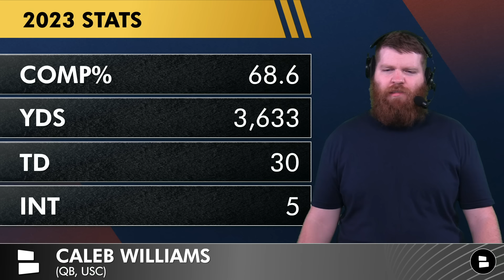Chicago Bears Draft Grades For Round 1 Ft. Caleb Williams, Rome Odunze & Ryan Poles | 2024 NFL Draft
Chicago Bears Draft Grades in Round 1 of the 2024 NFL Draft: Bears GM Ryan Poles selected QB Caleb Williams with the #1 pick and WR Rome Odunze at #9. The Bears are big NFL Draft winners with the Williams-Odunze combo. Bears Now by Chat Sports host Harrison Graham hands out Chicago Bears NFL Draft Grades for Williams, Odunze and GM Ryan Poles.

Bears Round 1 Draft Grades:
- Round 1, Pick #1: Caleb Williams (QB, USC) | A+
- Round 1, Pick #9: Rome Odunze (WR, Washington) | A+
- Ryan Poles (GM) | A+

Chicago Bears rumors & news are covered on Bears Now by Chat Sports throughout the 2024 NFL Offseason.

Caleb Williams 2023 Stats:
- 68.6%, 3,633 Yards, 30 TD / 5 INT; 142 Rush Yards, 11 Rush TD

Chicago Bears & NFL news, rumors & updates from Adam Schefter, Ian Rapoport, Tom Pelissero, Albert Breer, Courtney Cronin and other NFL Insiders can be read

Rome Odunze’s 2023 stats (15 games played):
- Receptions: 92
- Receiving yards: 1,639
- Yards per catch: 17.8
- Receiving touchdowns: 13
- Drops: 3

Today's Chicago Bears Now audience questions:
- Grade the Bears’ draft: A, B, C, D or F

Harrison Graham will retweet everyone that shares this Chicago Bears Now YouTube video on Twitter!

- Rome Odunze Joins Caleb Williams As Chicago Bears Draft Picks In 1st Round of 2024 NFL Draft
- Caleb Williams Drafted By Chicago Bears With #1 Pick In 2024 NFL Draft | Bears Draft News & Reaction